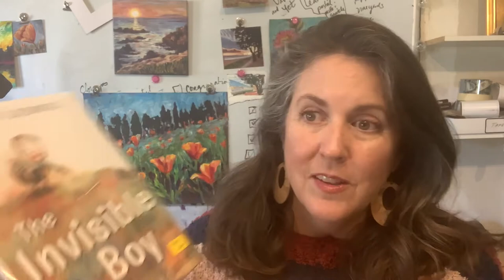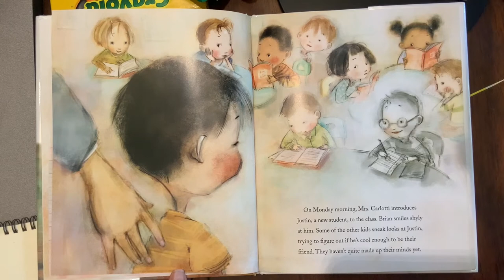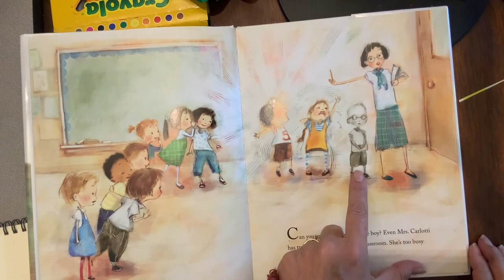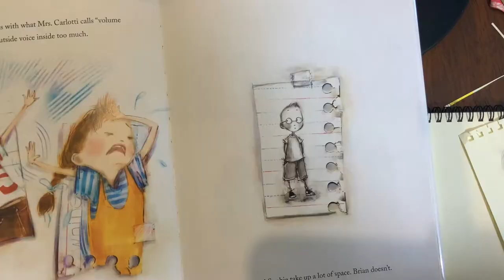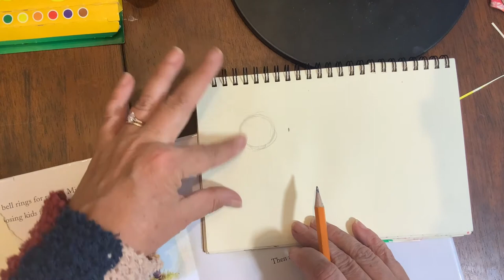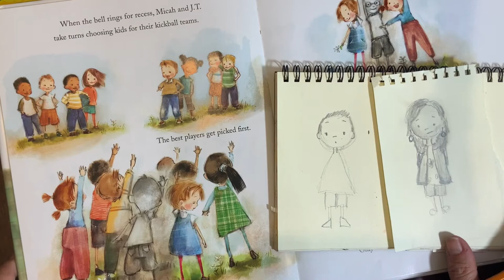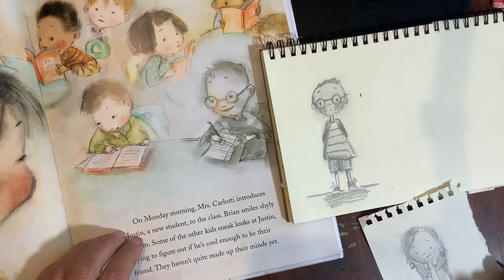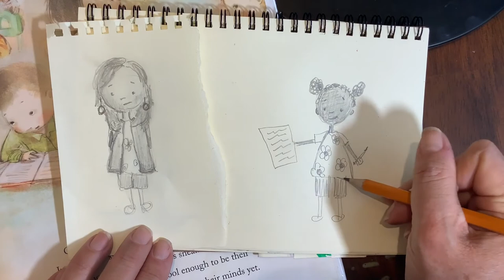KINDNESS-art journaling project inspired by Trudy Ludwig & Patrice Barton’s “The Invisible Boy”